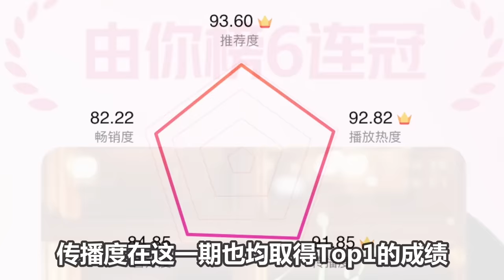【周深】笑亖！保密局局长周深闷声不响干大事嘴巴挺严，筛子朋友心事藏不住，漏勺嘴巴又剧透了亿点！周深本人确实工作繁忙，期待二专！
【周深】笑亖！保密局局长周深闷声不响干大事，嘴巴挺严，筛子朋友心事藏不住，漏勺嘴巴又剧透了亿点！周深本人确实工作繁忙，期待二专！